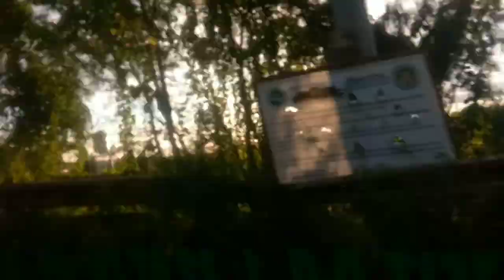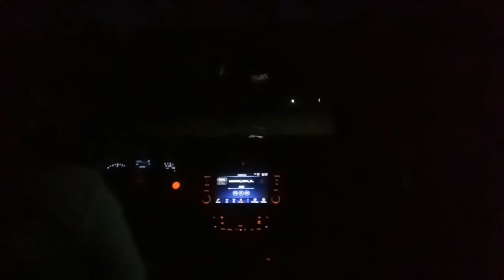Vlog#4 Byahe ni Teacher Andie papuntang Cavite + Teacher Andie's Share Kaalaman (Episode #1)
Byahe ni Teacher Andie papuntang Cavite + Teacher Andie's Share Kaalaman (Episode #1)

Hi Guys! May panibagong vlog nanaman ako! Sa Vlog na ito ay Ang introduction at Episode 1 ng aking bagong content kaya sana ay subaybayan at supportahan niyo ito. Ang nakapaloob dito ay ang mga bago at makalumang KAALAMAN na galing kay Teacher Andie at sa Ibang mga tao na tiyak na kapupulutan ng lahat ng aral.